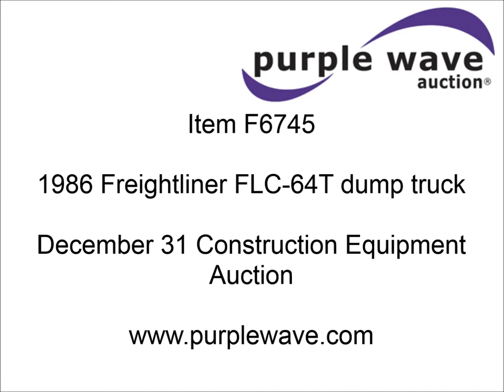1986 Freightliner FLC-64T dump truck for sale | sold at auction December 31, 2013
1986 Freightliner FLC-64T dump truck
807,270 miles on odometer
Caterpillar 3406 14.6L L6 diesel engine
Nine speed manual transmission
Twin screw
AC and heat
AM/FM/cassette
Air suspension seat
15&#039;L dump bed
Rollover tarp
Exterior visor
Chrome bumper
Block heater
Dual 120 gallon fuel tanks
PTO
Spring suspension
Air brakes
11R22.5 tires
1FUYYRYB7GP288812

It was located in Webb City, MO, and we sold it to the highest bidder for $16,500.